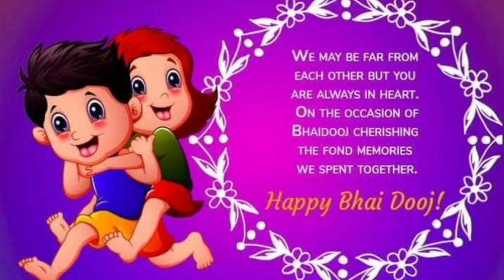Bhai dooj Status